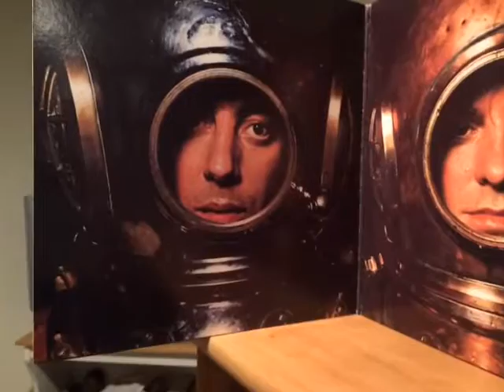10 CC "The Things We Do For Love" from Deceptive Bends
10 CC
"The Things We Do For Love"
Deceptive Bends
(1977) Mercury Records
I do not own or claim any rights to the music played back here.